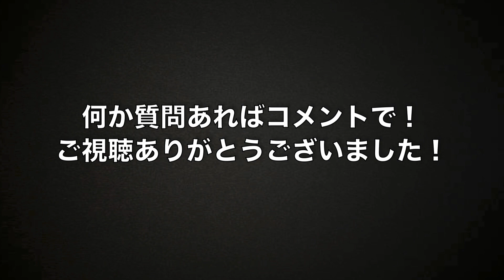【イナズマSD】カノンに続く無料配布！豪炎寺真人S10凸の作り方！【イナズマイレブンSD】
▼イナズマイレブンSDプレイリスト